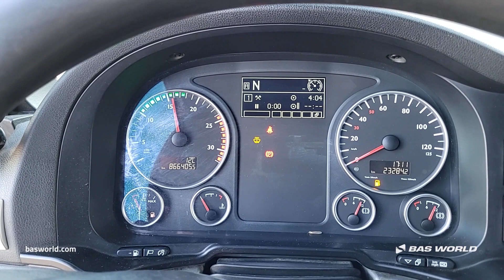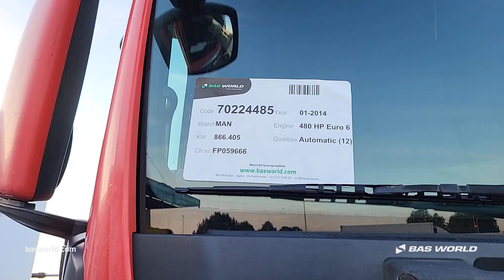70224485 MAN TGX